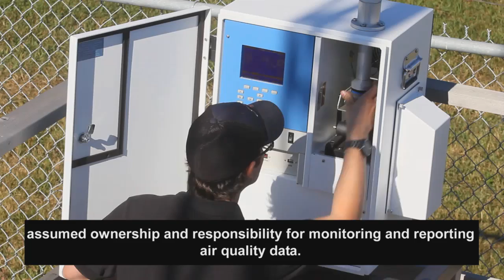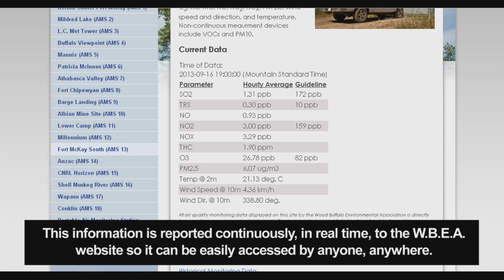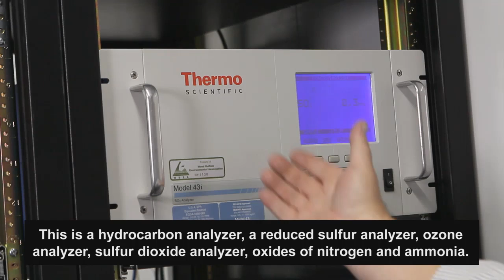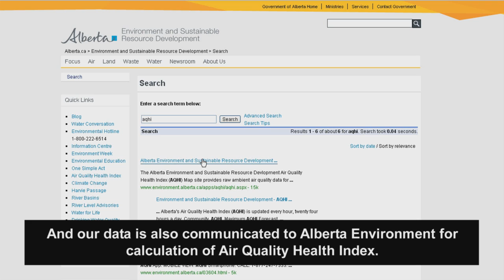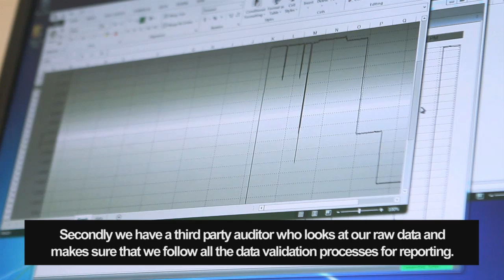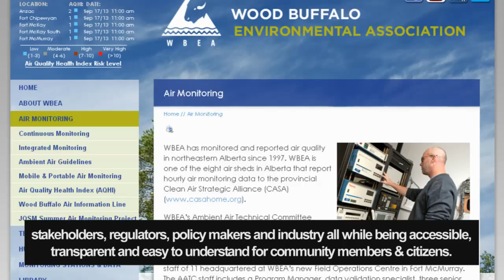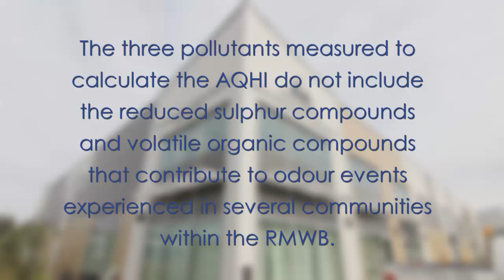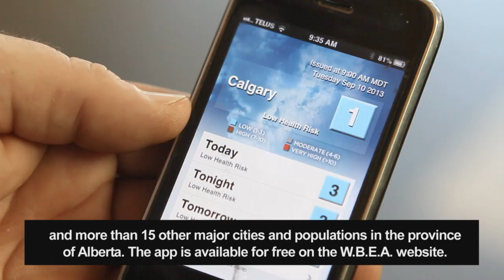WBEA Air Monitoring Network (subtitled) - November 2013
An overview of WBEA's extensive air quality network. Find out how we conduct our monitoring work, how we rigorously manage our data, and the various ways we share our data with stakeholders.